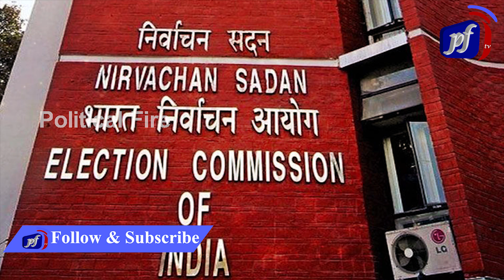ఏపీ రీ పోల్స్ రచ్చ పై క్లారిటీ ..! AP Re-polling 2019 | Pftv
Welcome to the Official YouTube channel of Political Fire. Catch all the latest Political News. Political Fire  brings you all the exclusive and Latest Political Gossips and Political News,political party News&General news etc